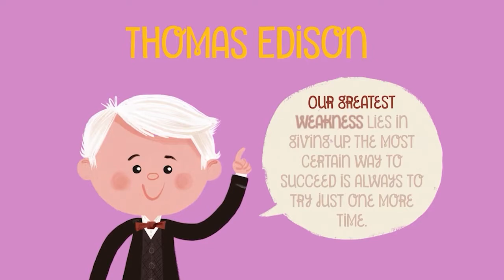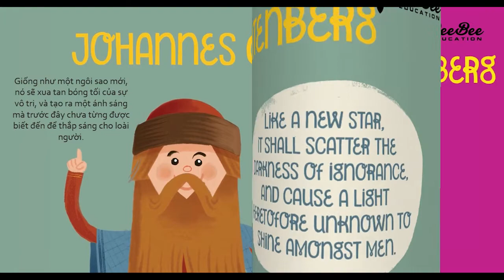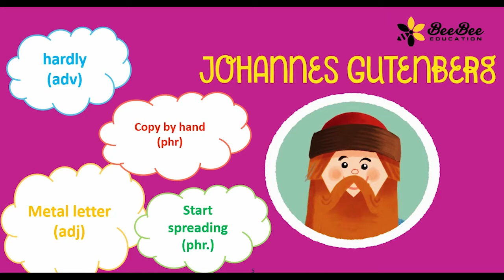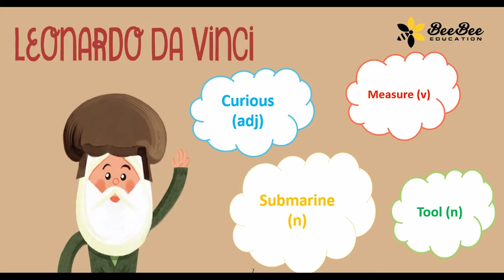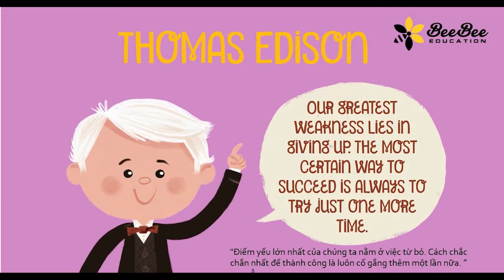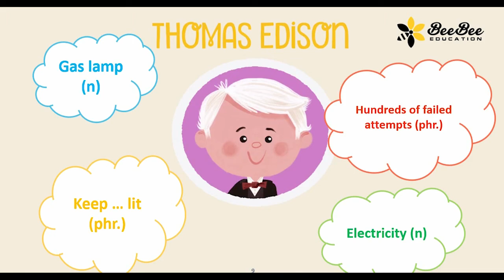Inventors Who Changed The World Grade 07 to Grade 09 Hướng dẫn từ vựng